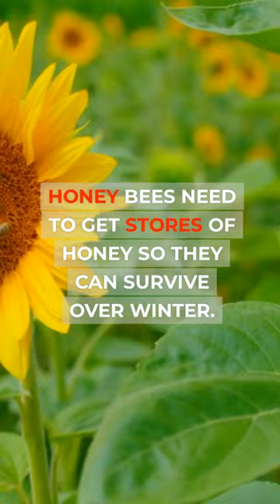Honey Robbing & How to prevent it.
We are now in robbing season and we don't want the Honey Bees to lose their hard-earned stores.